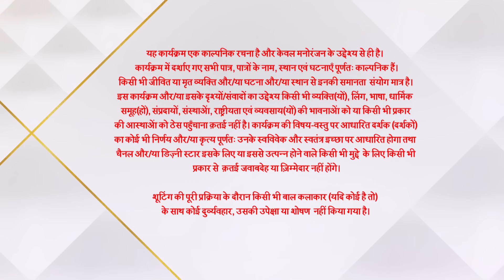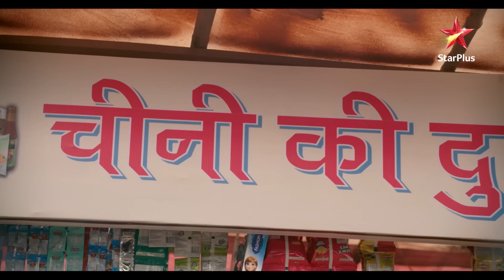Imlie | इमली | Aryan ne khola Chini ke naam ka dukaan!